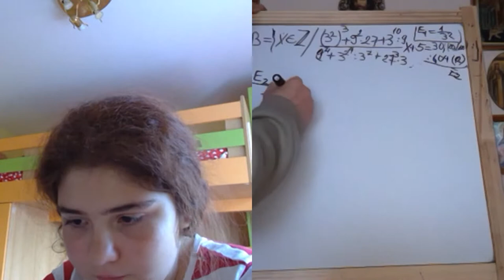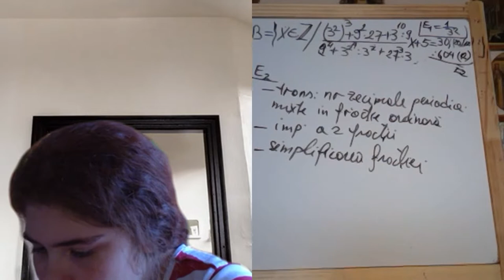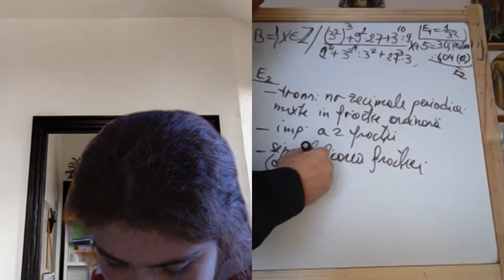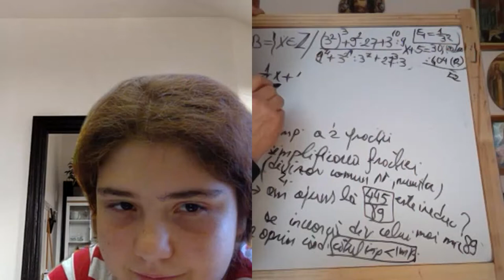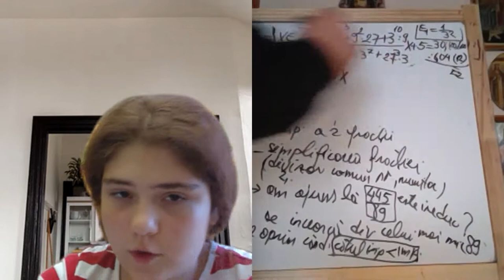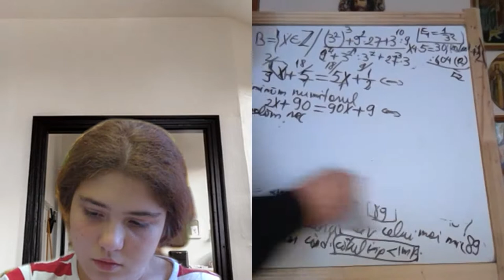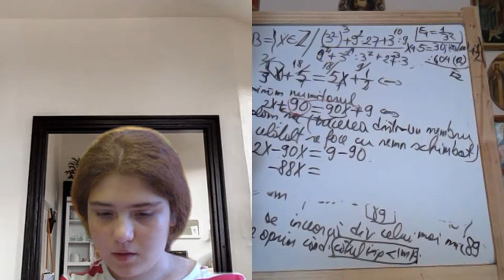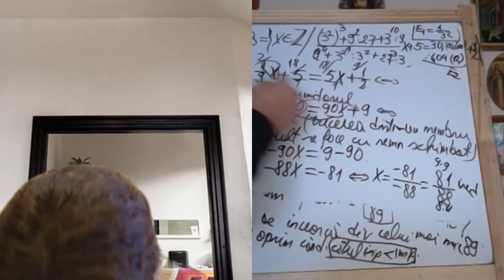Lectia 1941 - Video Manual clasa a 5-a impreuna cu Maria si Proful Online